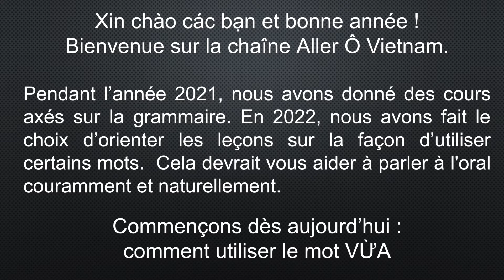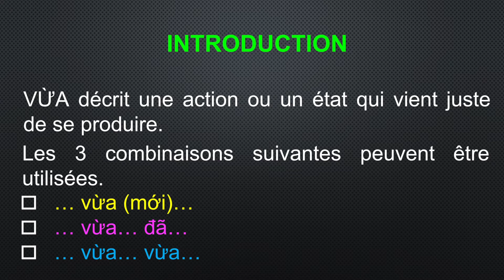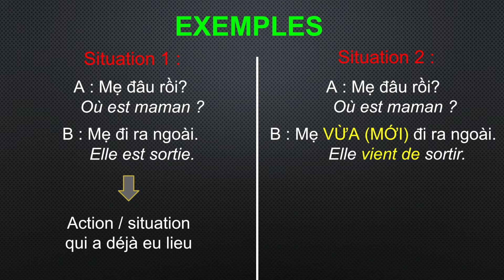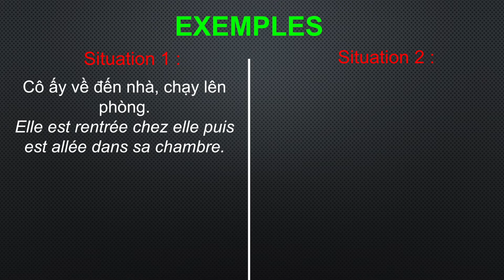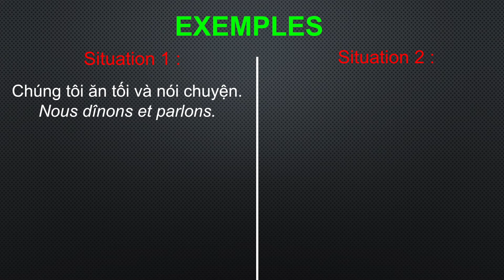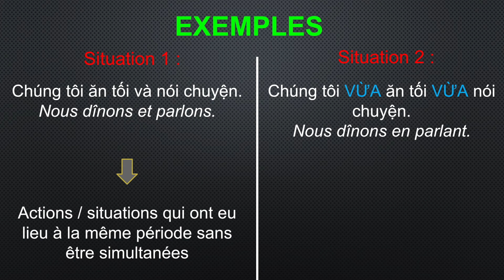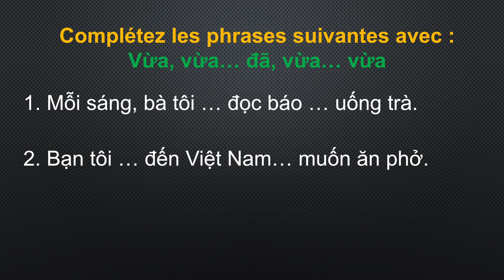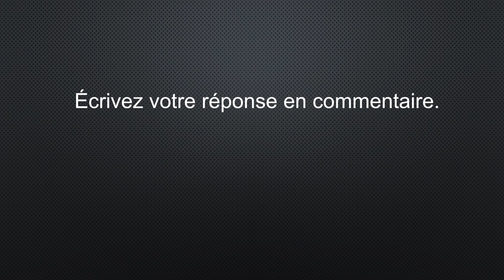Utiliser les mots Vừa (mới), vừa... đã, vừa... vừa en vietnamien | Aller Ô Vietnam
Aller Ô Vietnam est une chaîne de la culture du Vietnam. Ici, nous souhaitons vous  partager des vidéos :
● vous aidant à apprendre le vietnamien en ligne gratuitement,
● vous parlant de certains lieux à visiter.
● vous expliquant comment cuisiner des plats vietnamiens.